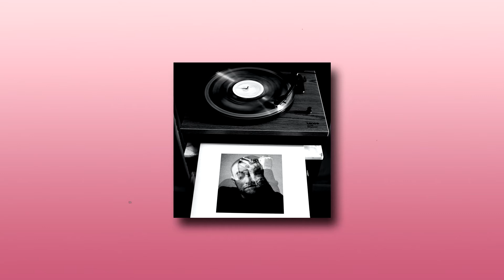[Free] Mac Miller Type Beat 2023 - 'Overthinkin'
Note for Artists(Usage):
This beat is free to use in your project(song/video) for non-profitable, If you plan to use this free beat for your song or video and upload it, you must credit me (Prod. by Ayow J) on the title or description. Keep in mind that you cannot monetize your song or video if you use the free beat. If you want to distribute your song on streaming services/digital stores and make profit with it, you must purchase a license/lease first before releasing. You should not register your song with a distributor/label (TuneCore, Distrokid, cdbaby, etc...) if you haven't purchased a license of this beat.

R.I.P. Mac Miller

Tags(Ignore):
mac miller instrumental